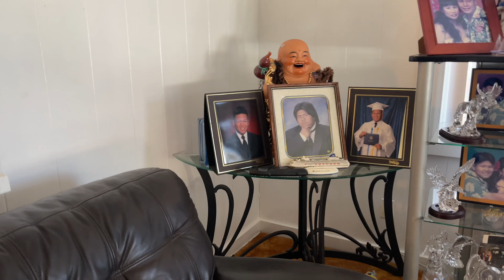BGacs Vlogs: His Hair Was Cut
After 2 Years... It was time to cut my hair. Feels good, I feel new and reborn. Maybe I'll grow it back out one day, but who knows.